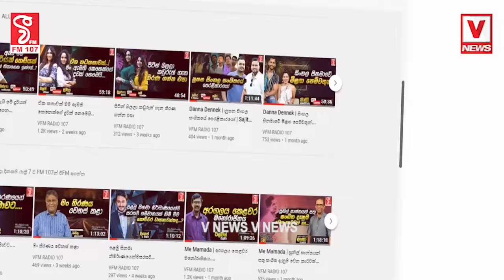21 ඔයාලා පච වෙනවා... පච වෙලා චුත වෙනවා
21 ඔයාලා පච වෙනවා... පච වෙලා චුත වෙනවා
රනිල් පව්... රැස්වීම් තියලා
මිනිස්සු ඉන්නවා කියලා පෙන්නන්න හදනවා
පරවෙච්චි පොහොට්ටුවොන්ට බෑ අලියට පණ දෙන්න